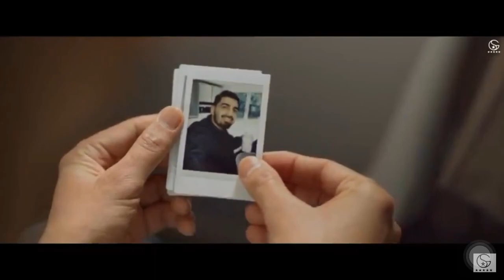main hasda rehna | hun kalla rehna garry sandhu whatsapp status song // panjabi song